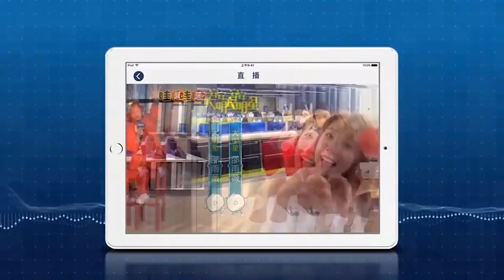全台最兇市議員本尊現身親吐108字心聲！影片曝光網：有誠意｜娛樂星聞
顏色不分藍綠支持性專區顏色田慎節　提供